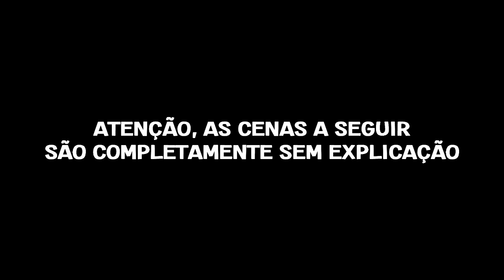LOUCURAS NA BALADA! 😨